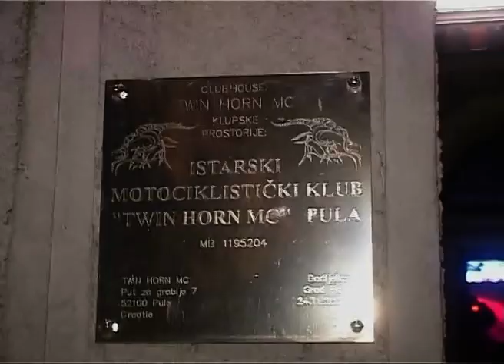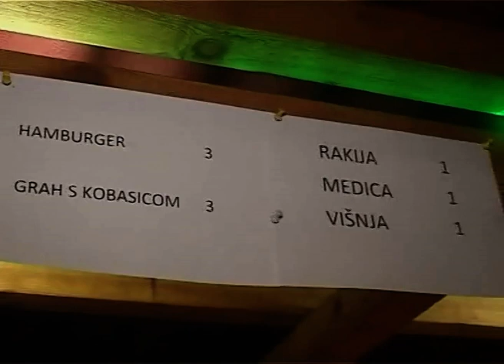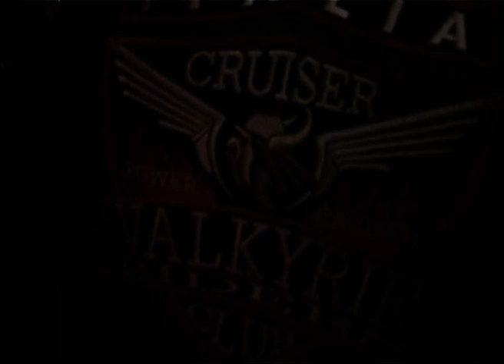6. WINTER PARTY TWIN HORN MC 2012.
CLUBHOUSE THMC